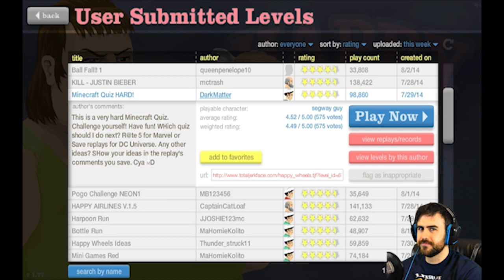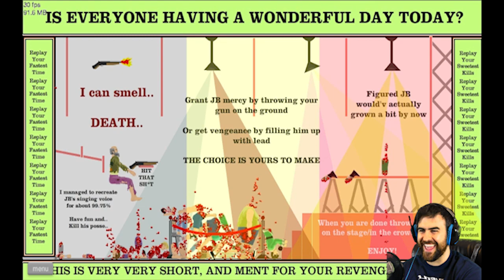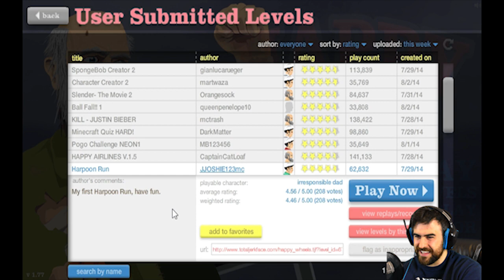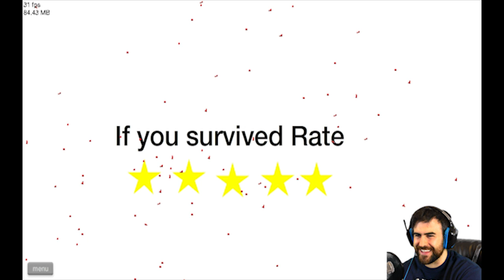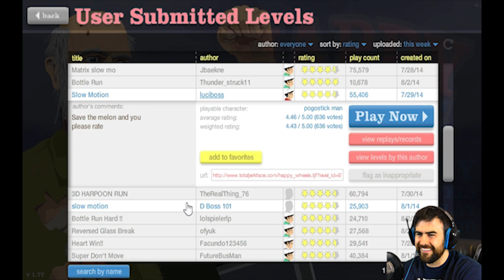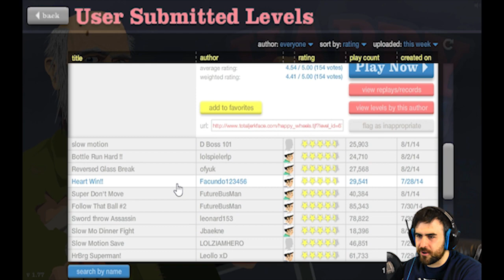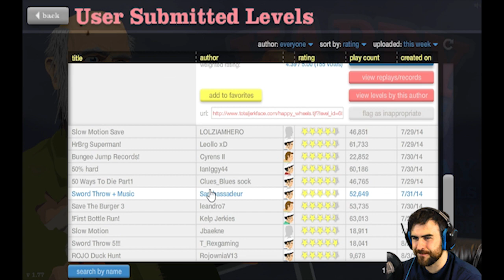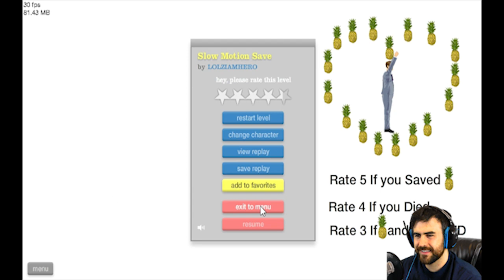Duck Hunt! - Happy Wheels [23]